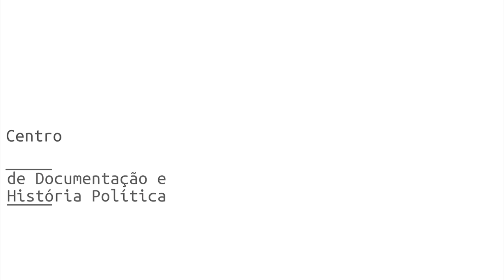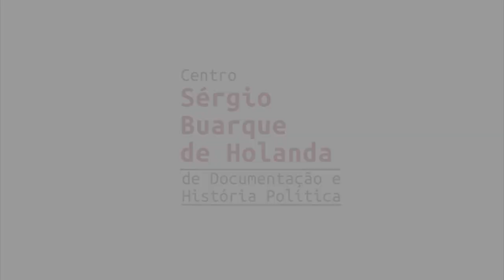Joaquim Soriano | História Oral: PT 40 Anos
A FPA está compondo um acervo de registros de história oral, com depoimentos de integrantes das primeiras Comissões Executivas Nacionais do PT. A primeira etapa reuniu 20 depoimentos e este é um deles. No vídeo, assista à entrevista de Joaquim Soriano, gravada em 24/09/2019. Saiba mais e assista a outros vídeos